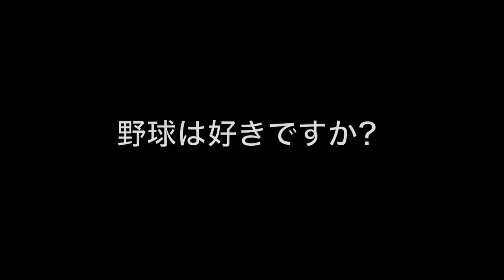後藤 駿介 袋井高校野球部｜ジュニアアスリートプラス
袋井高校野球部、後藤くんのインタビュー動画です。